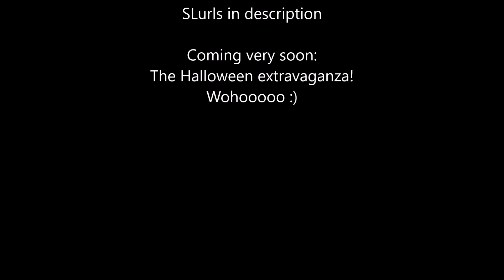What Loki Did Episode 6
Here are your SLurls :)

Haunted Mansion shop - only for halloween!

Future shock series on you tube!